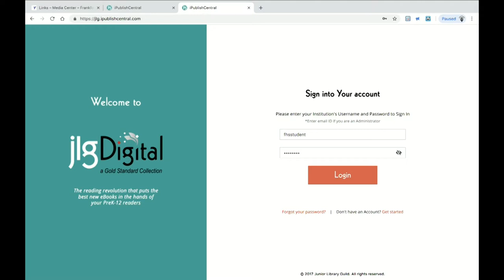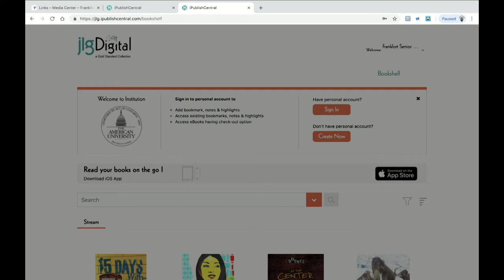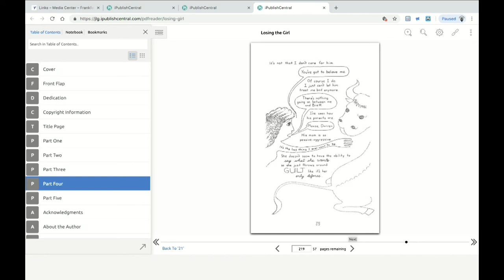New Digital Collection at FHS!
Learn how to access JLG Digital, our new system for audio and e books.